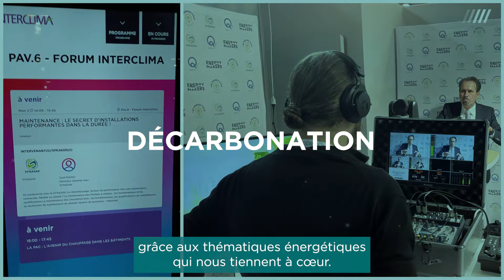Le SYNASAV au salon INTERCLIMA 2022 !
Vous avez été nombreux au stand @synasav4528 à INTERCLIMA ! La preuve en images ▶️
On se voit au Salon BePOSITIVE les 21-23 Mars 2023 à Lyon !